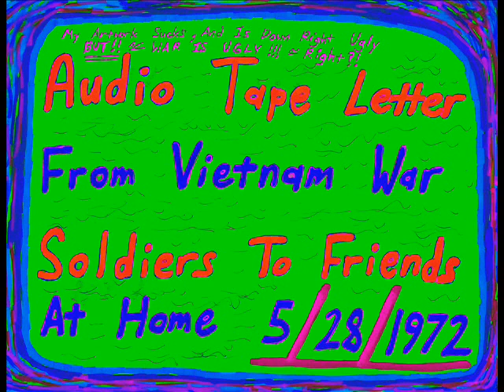PART-1, Vietnam Audio Tape Letter from Vietnam War Soldiers, sent to friends at home, May 28th, 1972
WARNING: This 7-part series of recordings contains profanity, and references to drug use. I am not condoning those activities here, what I am sharing is a historical audio document from the Vietnam War era that focuses on soldier activities outside of there normal fighting regimes during there down time in Vietnam, and it also gives insight to a day in the life of a Vietnam soldier at that time during the height of the war.

This particular cassette tape was found by me and my friend from a Minneapolis garbage/salvage dump back when we were in high school in the 1982-83 time frame. Being curious teenagers, we wanted to see if there were any usable items being thrown out by Twin City dwellers, and I found a few items including vintage hi fi stereo component guides and magazines as I was, and still very much into  collecting old audio gear technical information.

Back to the tape, when I was going through an old magazine box from under another pile of rubbish, I found an old Ampex audio cassette dated May 28th, 1972. I did not know what was on it at that moment, and if it even was usable after being in the dump for who knows how long, when I got it home, I cleaned it up a little on the outside, it was actually very clean considering laying in a dump. Finally, the playing moment of truth, and it worked!!, years later I transferred it to CD to maximize preservation of this one of a kind, historical audio tape document from a turbulent time in our history.

It made sense at that time to communicate back home with family, and friends in that manner since they did not have Skype, and all these Internet communication technologies our war veterans now currently have. Also, long distance telephone calls were very expensive at that time, and not feasible by most people then.